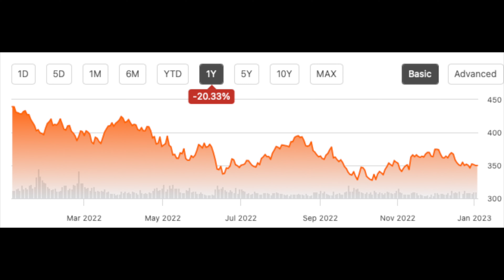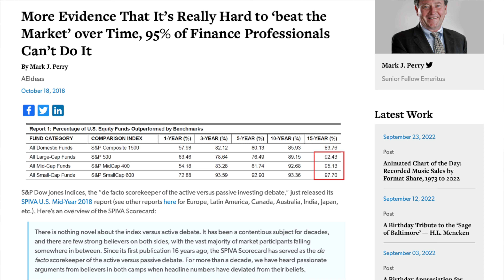Investing Every Day of 2023!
0:00 Intro
1:47 What to Invest Into
2:40 The Statistics
5:39 Investing Challenge
7:42 How Much Money to Invest

I’m investing every day in 2023 and you should too. There’s no better time to start than today and this investment strategy is proven to work for the vast majority of people.

Edit:Misspoke about VTI in the video.  VTI (Total Stock Market Index Fund ETF) is only the United States. The Total World Stock Index Fund ETF (U.S. and international) is VT. The mutual fund equivalents are VTSAX and VTWAX, respectively.

Cryptocurrency

Socials